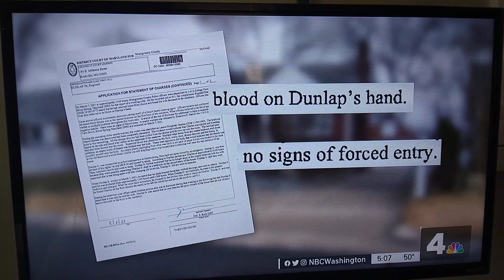Washington DC Child molesters unchecked? 'we never knew '